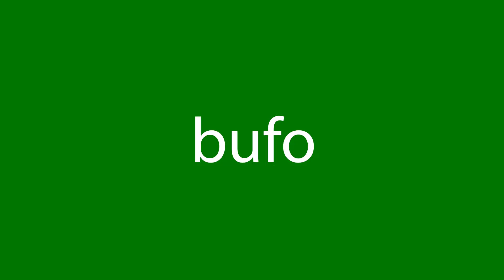Como dizer bufo em inglês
Como se diz corretamente bufo em inglês? Ouça conosco.
Qual é a tradução correta da palavra bufo do português para o inglês? Fale como os americanos. Além disso, como escrever corretamente a palavra snitch?

Obrigado!